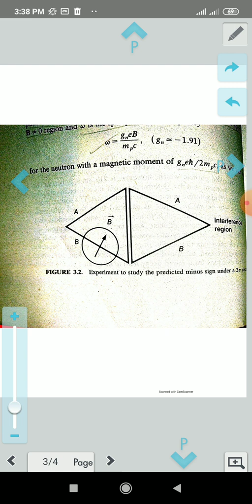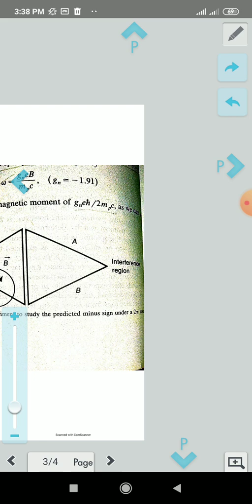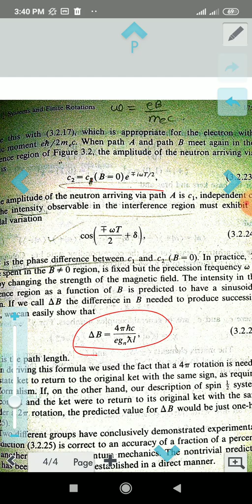4 spin precession revisited, angular momentum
Spin precession, neutron interferometry experiment to study 2π rotations